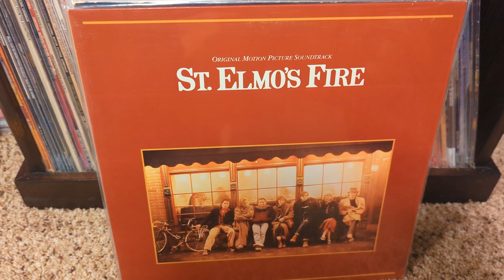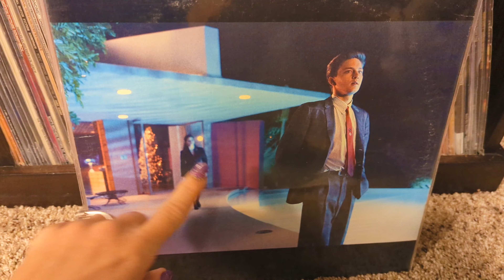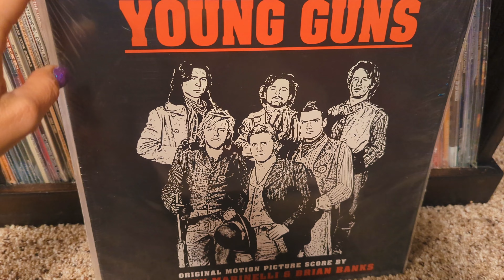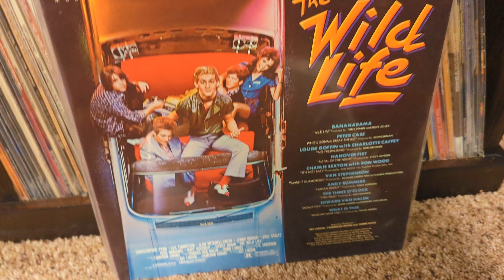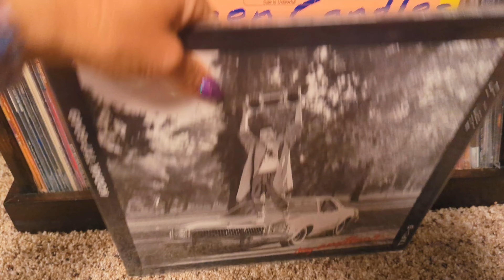"The Brat Pack" Soundtracks Chain Challenge • Vinyl Community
This is like 6 Degrees of Kevin Bacon but with Brat Packers and soundtracks!